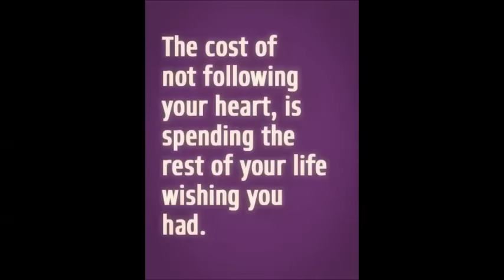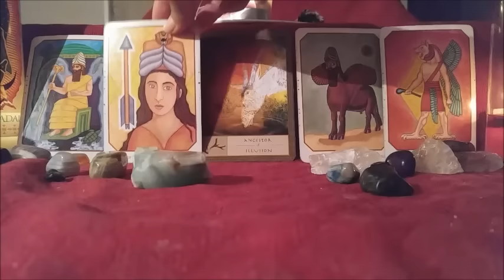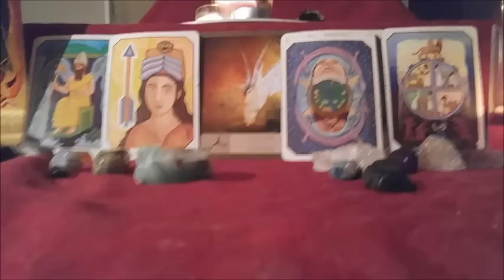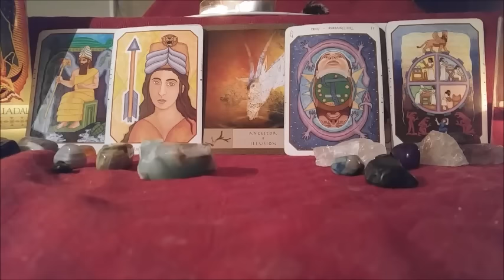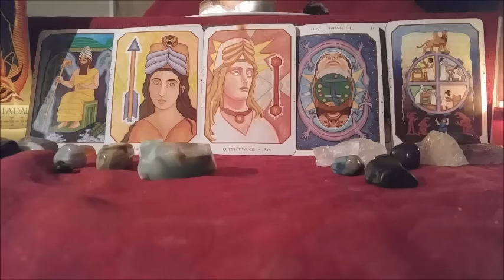fire signs JUly 11th -17th Drink in the Truth and LOVE yourself!!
Hello, thank you for allowing me to join you on your personal life journey. My love for tarot and psychology has brought me to this point in my life. Finally I am brave enough to share publicly what I have been doing privately over the last several years. A little about me, I have a Masters in Psychology and use a postmodern approach when working with clients., I hope my genuine desire to share and grow with you will open up a space where we can explore these multi-storied versions of life together.